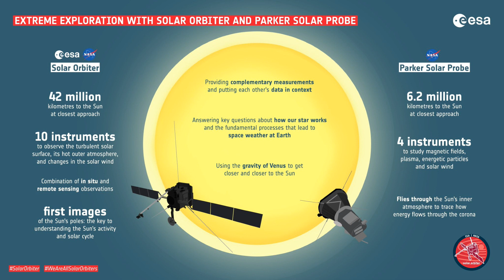NASA Lift Off Solar Orbiter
This is the lift off of NASAs Solar Orbiter on the evening of February 9th 2020